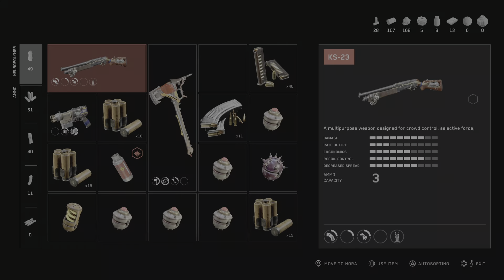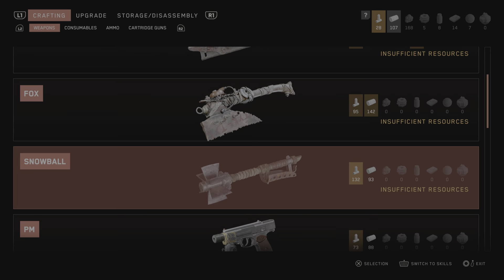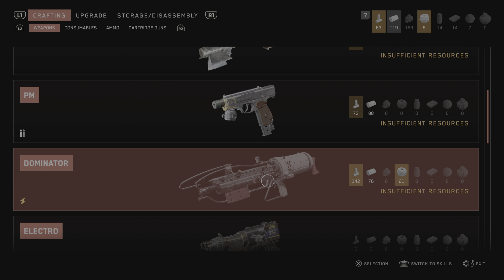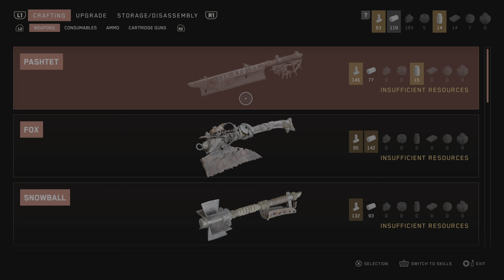Atomic Heart_12 Country House